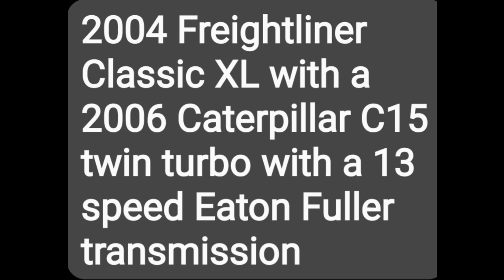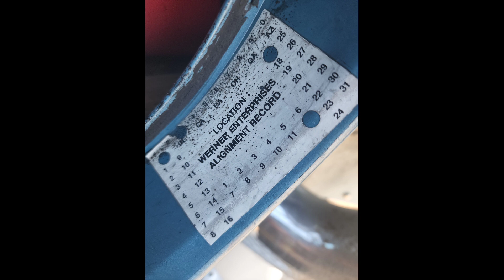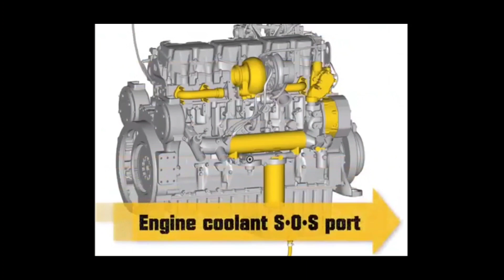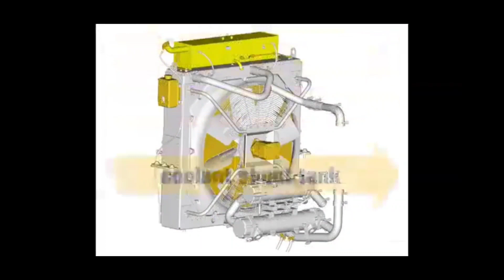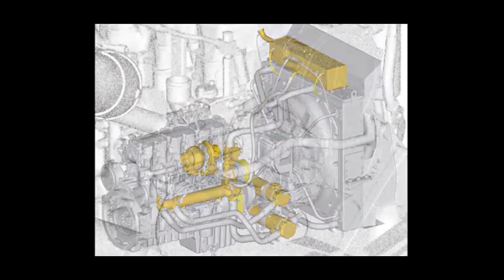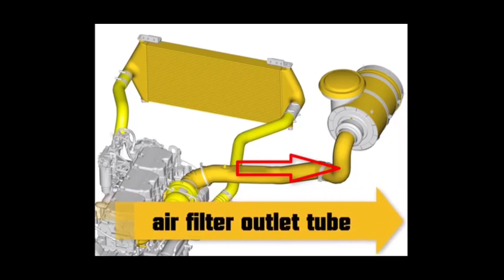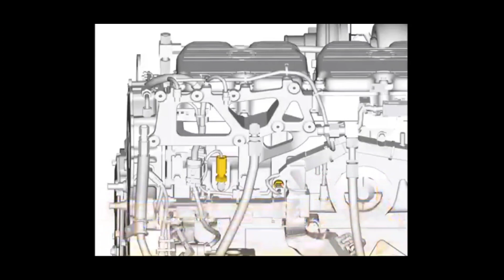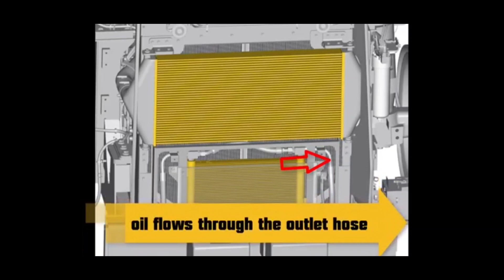"the cash truck journey"